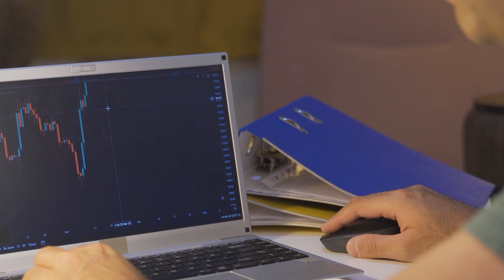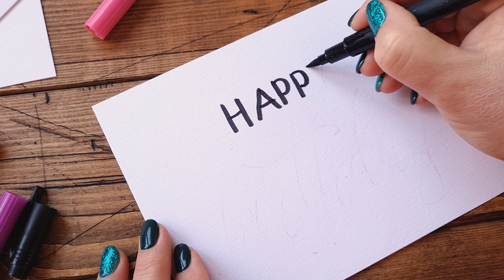How To Build & Quickly Grow a Successful Real Estate Brokerage | Real Estate Secrets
He bought his first property at 19 and now owns a real estate giant!

Hey everyone! I am joined today by Brian Troop, a seasoned real estate agent turned broker, who not only built a giant real estate brokerage but also made the challenging decision to let it go!

From his early days as an ambitious entrepreneur exploring creative financing, to the growth and challenges of his real estate business, Brian's real estate journey is both inspiring and filled with invaluable insights. His experiences offer valuable real estate agent tips, especially if you're a new agent looking to make a mark!

Understand the real estate strategy that drove Brian's real estate business growth, and how motivation and an entrepreneurial spirit played pivotal roles. And if you're seeking tips for new real estate agents or insights from a real estate coach, Brian's candid talk offers a wealth of knowledge.

Whether you're interested in real estate investing, seeking guidance on how to start a business in real estate or aiming to absorb entrepreneurship best practices, this video is a goldmine!

Additional Resources:
✅ Real Estate Agent looking to grow additional sources of income?
✅ Business owner looking to qualify for a government credit?
✅ Real Estate Agent looking to take your business to the next level?
✅ Looking to buy or sell anywhere in the country?